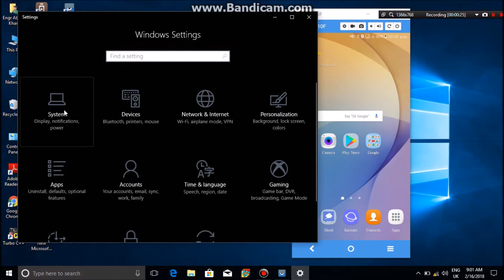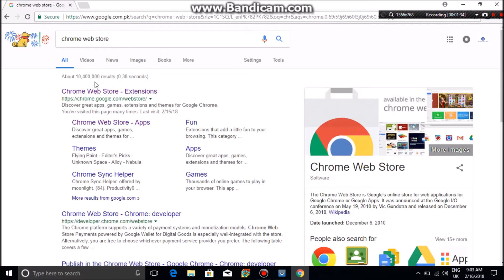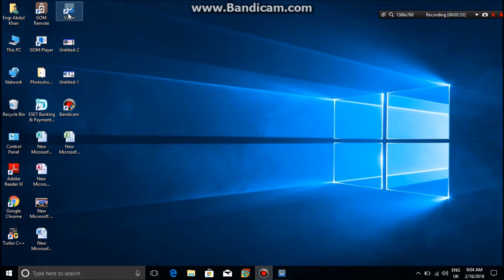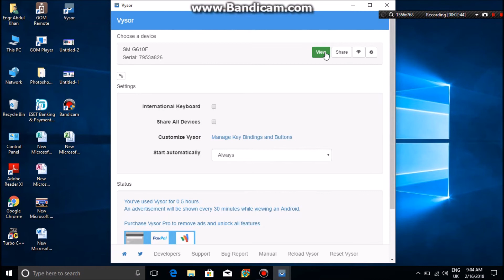how to connect your mobile phones with your pc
Salam!
In this video I am going to shpw you how to connect your mobile phones with your computer,
Just simply follow the steps in the video.